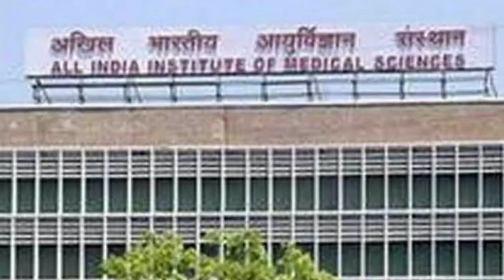National Sports Day 2020 | Major Dhyan Chand Birth Anniversary | Dhyanchand's Biography (Fitistaan)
He was the man who mesmerised everyone with his silky stick-work earning him the nickname ‘hockey wizard.’

Born on August 29, 1905, in Allahabad to Sharadha Singh and Sameshwar Singh - a soldier in the British Indian Army, Dhyan Singh was drawn towards hockey at a very early age. Like his father, he too enrolled himself in the army at the age of 16 and continued to play his favourite sport there.

His time in the force saw him play various army hockey competitions and regimental games between 1922 and 1926. The youngster would take to the game like fish to water, and develop into a fine craftsman for his side.

Dhyan would be so engrossed in the game that he played hockey even during the night after his duty hours, practising under the moonlight, a reason that earned him the name Dhyan Chand (‘Chand’ means moon in Hindi).

Homemade Weight Gainer Shake.

About -Ashish Pratap Singh
* Founder of Fitistaan
*Health and Physical Education Teacher.
* International Taekwondo Player.
*Professional Taekwondo coach.
*Veer Teja Awardee.
*2nd Dan Black Belt in Taekwondo
* Yoga Trainer